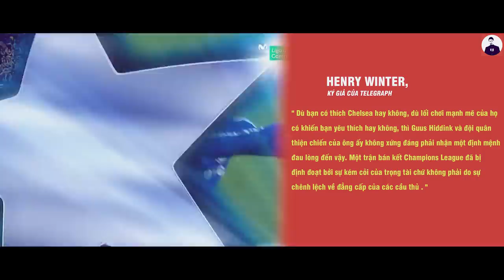HỒI ỨC TÚC CẦU | CHELSEA – BARCA 2009, NƯỚC MẮT, UẤT HẬN VÀ NỖI ÁM ẢNH VỀ VỊ TRỌNG TÀI GIAN LẬN